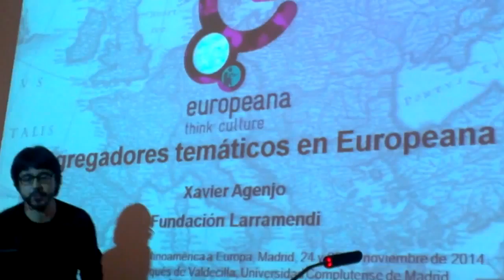REDIAL 2014: VIII Encuentro de centros españoles de Redial